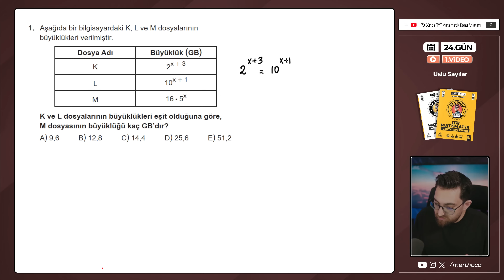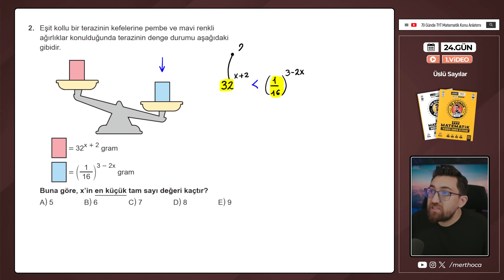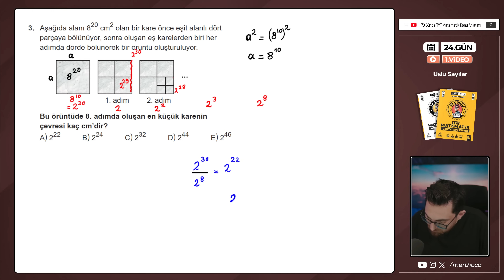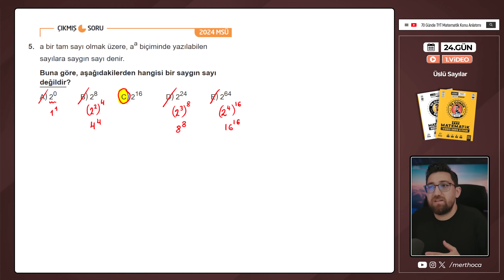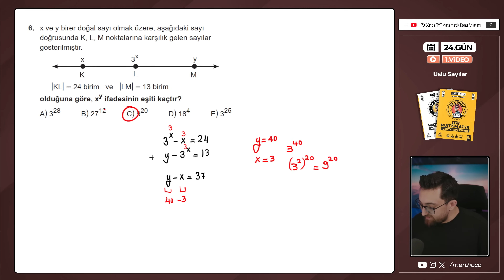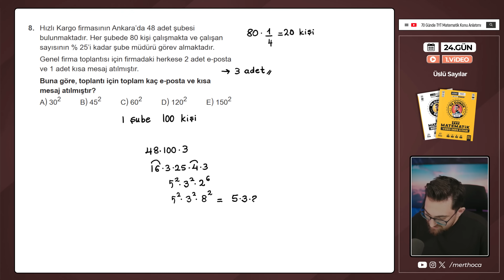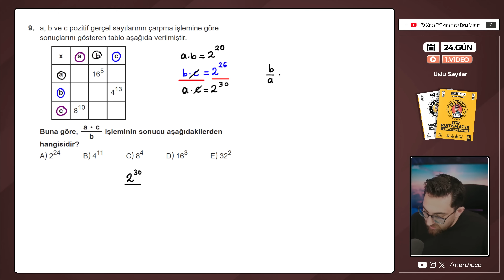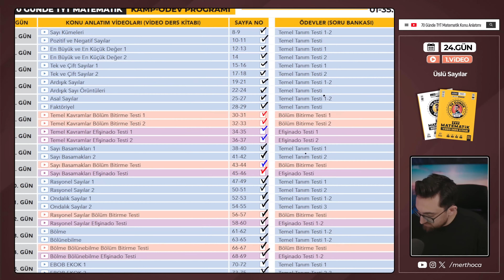Üslü Sayılar | Bölüm Bitirme Testi | 24.Gün - 1.Video | 70 Günde TYT Matematik Kampı | 2025